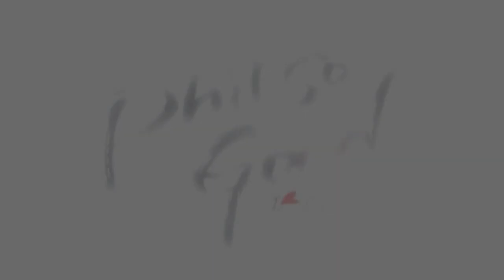Scene-E "Roly Poly" (CDU ESL)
CDU-ESL Teacher's Striking performance during "Korea Day in Cebu"